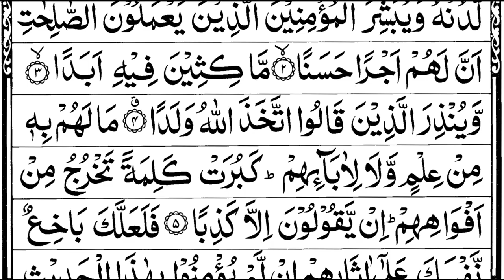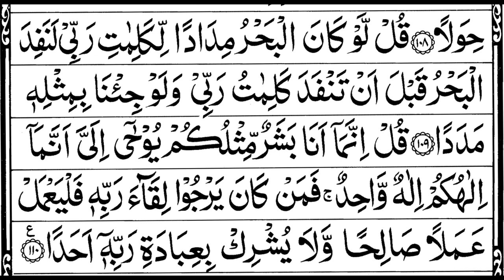Surah Al-Kahf || (سورةالكهف(نهاوند،بيات،رست || Maqam(Nahawand,Bayat,Rast)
Haidar Islamic Tv " This Channel is made for Islamic videos especially for QUR'AN Recitations of (Haidar) and also for Other best Reciters in all over the world.